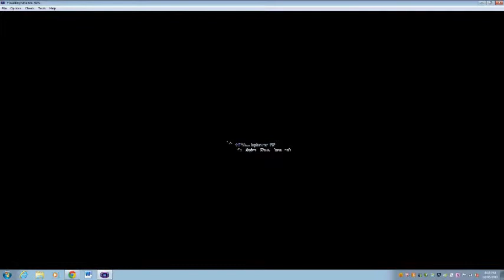Pokemon Fire red walkthrrough part 2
Hi guys Thomas Frawley here and welcome back to Pokemon Fire Red! C U LATER!